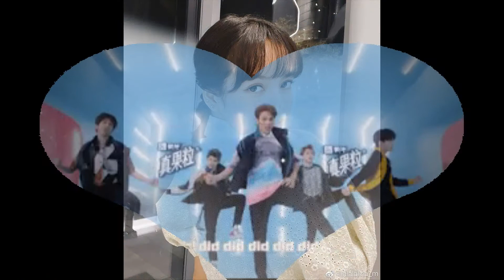WayV’s Ten Helps Out Friend BLACKPINK’s Lisa In New Dance Clip